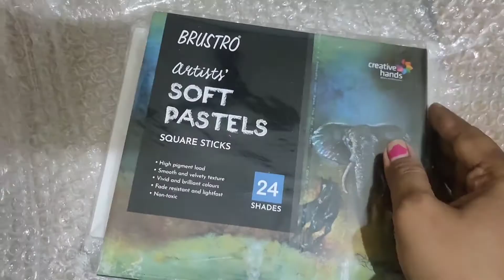Unboxing Art Supplies 🖌️🎨🖼️ Part - 1